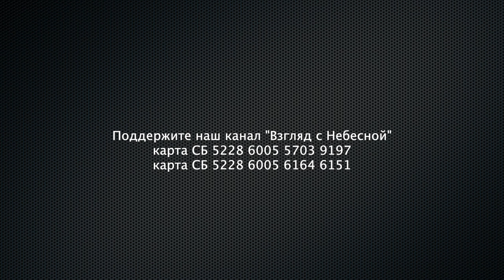Суеверные люди, а их много, в трудные времена | Чистый четверг | Юрий Сипко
Вспомнил узников. Барак. Кровати в два яруса. Человек на сто.
Проход во всю длину. Тумбочки. Портянки. Запашок специфический. Лагерный.
Всё как в пионерском лагере.
Жёсткий режим. Подъём. Отбой. Обед. Личное время.
Прогулка. Всё размерено. И пространство и время.
К ним вирус зайдёт, всех покосит.
Мы сейчас также живём. Самоосуждение на самоизоляцию.
Трудно им там, в зоне.
Христос как-то своим ученикам сказал: Посетили узника- Меня посетили.
Да и нам на свободе трудно.
Думаем. Почему? Что это значит? Суеверные люди, а их много, в трудные времена они всякой чепухой заполняют воздух. Даже Патриарх, вроде мужик грамотный, да к тому же святейший, а вот подишь ты, тоже войну благословляет.
Да и большинство религиозных лидеров спешат заявить о своей лояльности власти. Вот и разливается ненависть на улицах наших, и в храмы затекает. А может из храмов и вытекает?
И вопрос возникает. Господь, Почему?
И правда, почему и зачем? Мы ведь так веровали. Мы столько храмов понастроили.
Мы столько икон нарисовали. У нас батюшек больше чем врачей.
Господь даже не повернулся. Сказал только архангелу. Иди, расскажи им, какие они святые.
Архангел сильно сморщился. Не понравилось ему задание. Не хочет он идти к нам.
Но пошёл. И рассказывает.
Вы ребята, врёте по привычке, или вирус у вас рассудок повредил?
Сколько народу в ваших тюрьмах сидят без вины?
Сколько там Свидетелей Иеговы? За веру осуждённые.
Рассказать вам, как вы преследуете, оскорбляете братьев протестантов?
Рассказать вам, как вы ведёте войну против Украинцев?
Рассказать вам, как вы ведёте войну против Грузии?
Рассказать вам как вы убиваете ваших инакомыслящих?
Рассказать вам, как вы людям зарплату в десять-пятнадцать тыщ рубликов назначаете, а себе мильонами гребёте?
Рассказать вам, как вы себе дворцы строите по всему миру, и простые люди не могут избёнку для себя и детей своих соорудить. Рассказать вам, как вы беззаконные законы стряпаете в угоду себе и на страх простолюдин?
Разошёлся Архангел. Глаза молнии извергают. Из рота вместе со словами пламень выплёскивается.
Кайтесь! Развернулся и исчез.
Листок только остался.
Я взял. Прочитал.
Соф 1:14-15,17-18: "Близок великий день Господа, близок, и очень поспешает: уже слышен голос дня Господня; горько возопиет тогда и самый храбрый!  День гнева — день сей, день скорби и тесноты, день опустошения и разорения, день тьмы и мрака, день облака и мглы,  ... И Я стесню людей, и они будут ходить, как слепые, потому что они согрешили против Господа, и разметана будет кровь их, как прах, и плоть их — как помет.  Ни серебро их, ни золото их не может спасти их в день гнева Господа, и огнем ревности Его пожрана будет вся эта земля, ибо истребление, и притом внезапное, совершит Он над всеми жителями земли. "

Вы можете поддержать нас финансово:
YouTube канал ВЗГЛЯД С НЕБЕСНОЙ